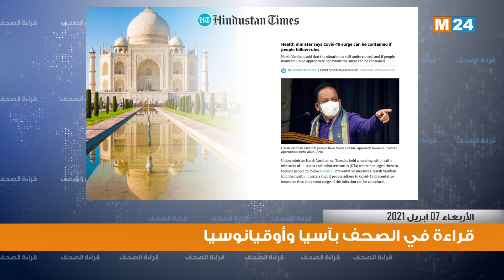قراءة في أبرز اهتمامات صحف آسيا وأوقيانوسيا